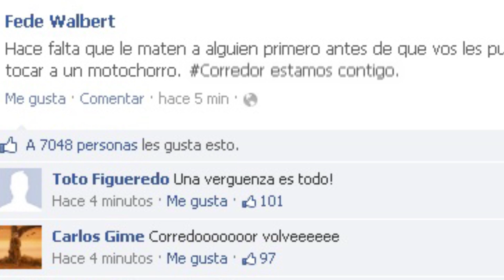''En defensa impropia'' - Un cortometraje de Rubén Aguilera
Sinopsis:
Roberto y su amiga son víctimas de un asalto a mano armada. Él buscará venganza con su agresor, aunque no sea la mejor opción.

Ficha técnica:

Dirección y guión: Rubén Aguilera
Producción: Teresa González
Cámara y edición: Cristhian Aguilera
Sonido: Fernando Ovelar, Mateo De Azeredo
Reparto: Rubén Aguilera, Deyanira Medina, Mateo De Azeredo, Fernando Ovelar, Kathia Aguilera.

El cortometraje tuvo como lugar de rodaje la ciudad de Villa Elisa, el mismo culminó en junio del 2015.